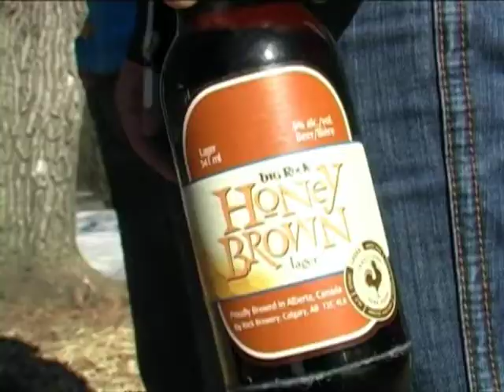Big Rock Beer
A commercial for Big Rock Beer.